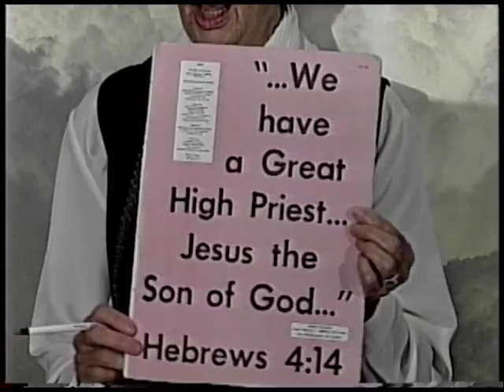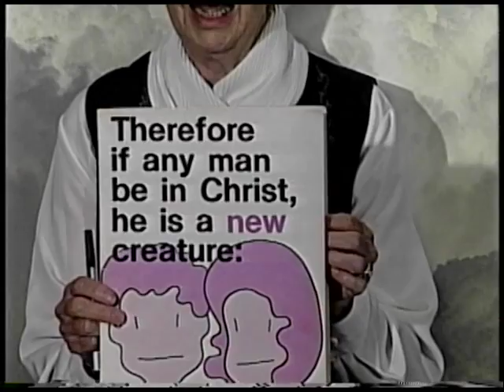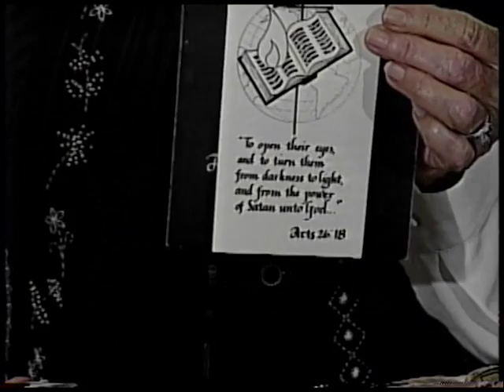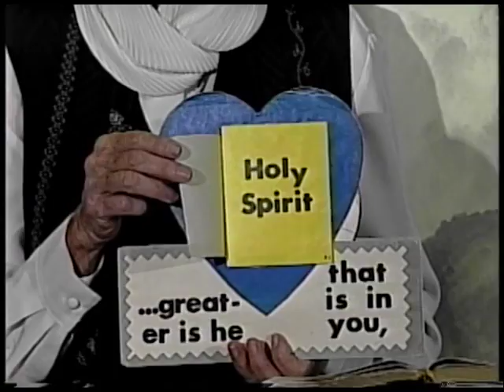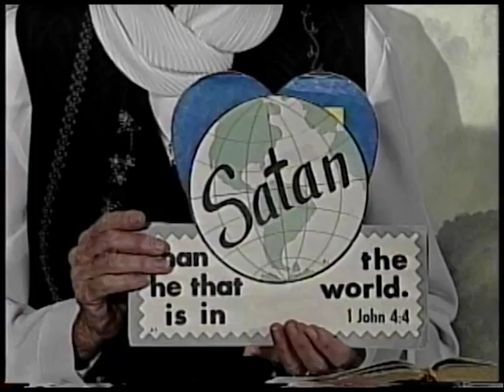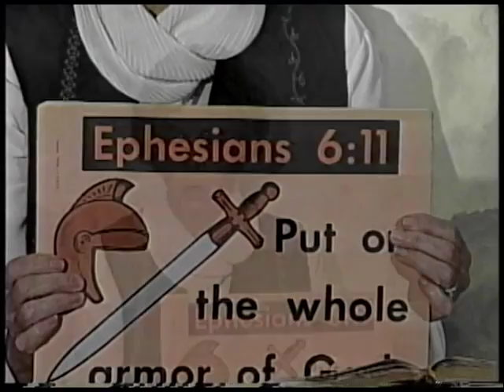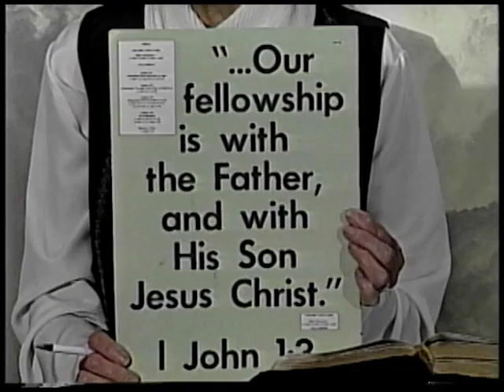Good News A Prescription for Revival Part 2